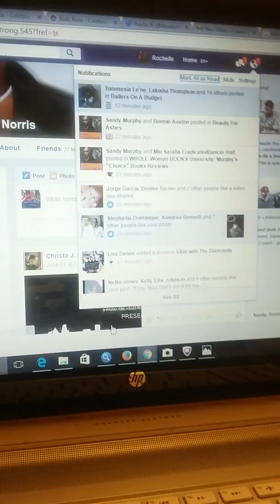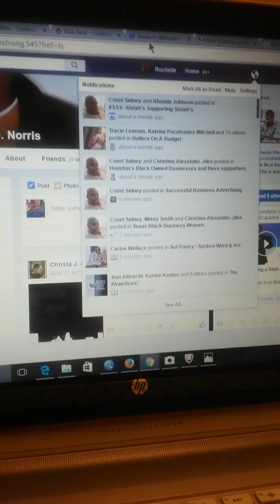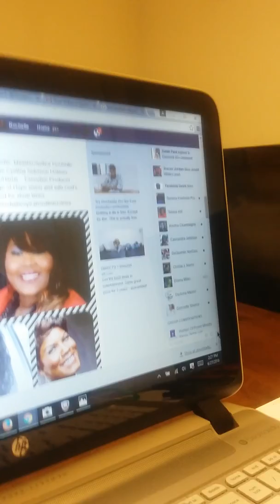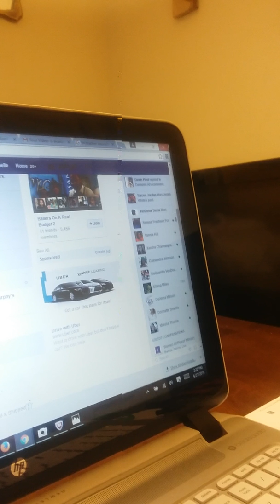FAVOR REIGN IN!!!!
A little bit of everything at once!!! But its all good for the WORKS OF THE LORD!!!